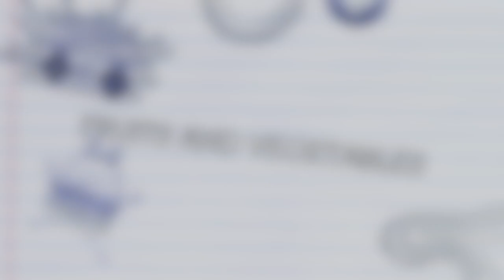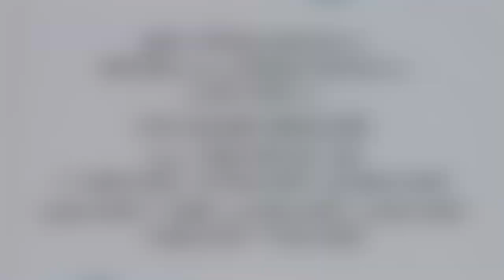We Learn English - Fruits and Vegetables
Junior Professor goes shopping.
As always, she meets the alien again. The alien also works at the supermarket.